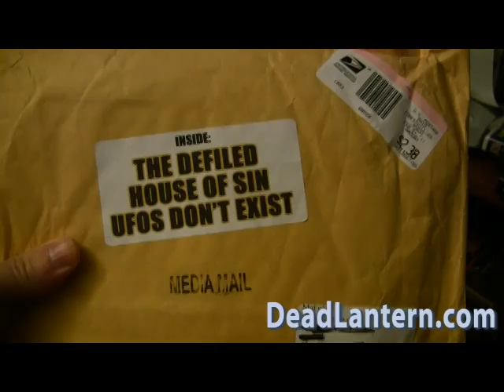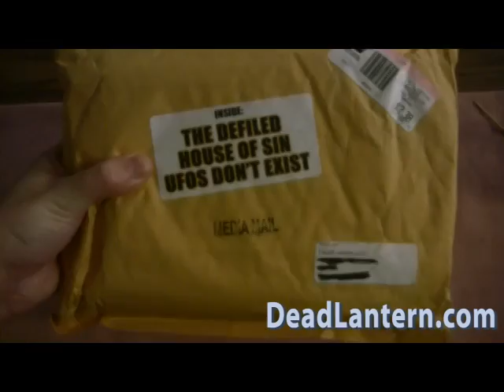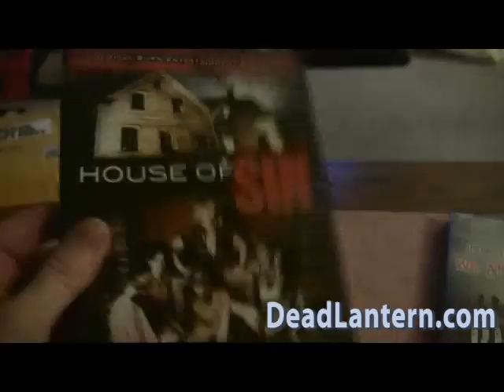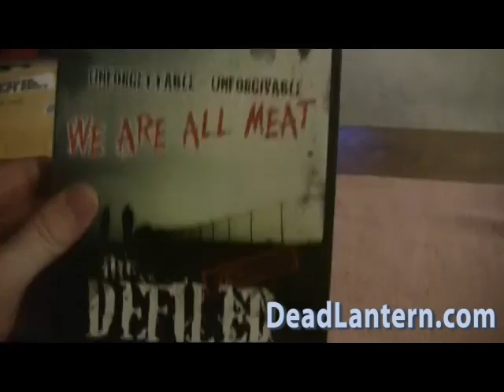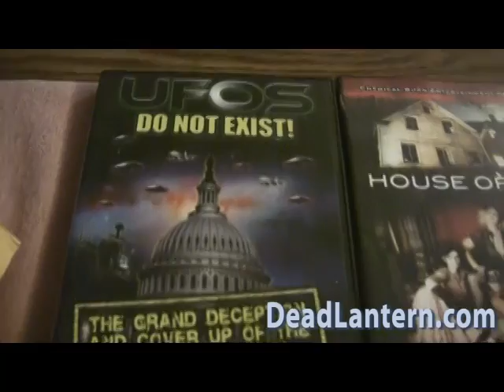DeadLantern.com unboxing #2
Mat from DeadLantern.com unboxes some mysterious screeners